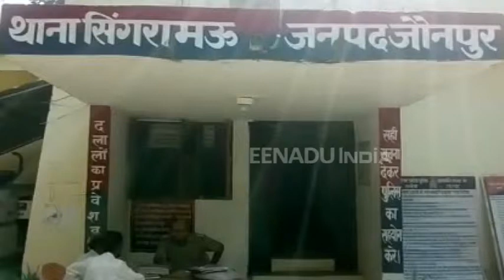45 लाख की अवैध शराब के साथ एक गिरफ्तार, मालिक फरार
जौनपुर : जिला पुलिस को उस वक्त एक बड़ी कामयाबी हाथ लगी जब शराब से भरा एक ट्रक को पुलिस ने पकड़ लिया. ट्रक एमपी से बिहार जा रहा था. पकड़ी गई शराब की कीमत लगभग 45 लाख रुपए बताई जा रही है. पुलिस ने एक आरोपी को गिरफ्तार भी किया है वहीं मालिक फरार है.